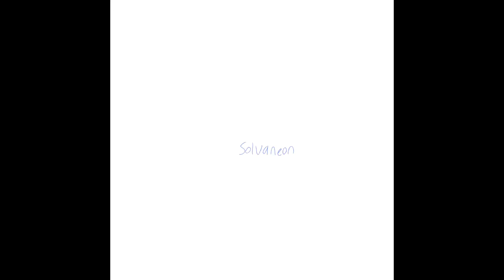daRls vent art speedpaint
You know how people make art to vent? Well this is daRls

He may be a character that only exists within my brain but he still has Vent art

Basically I just thought about daRl a lot and zoned out while drawing and tried to focus on all of daRls trauma from his pov and make vent art for him

Plus I needed to vent too and we have a lot in common
(Aside from the whole serial killer thing, we do not have that in common)